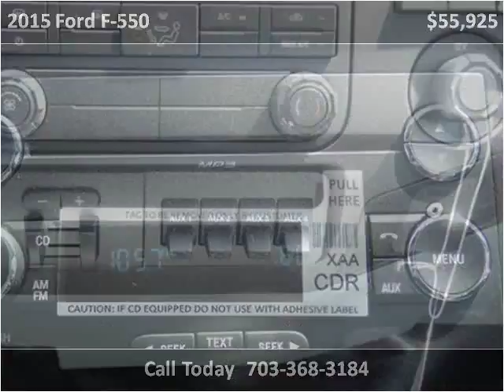2015 Ford F-550 New Cars Manassas VA